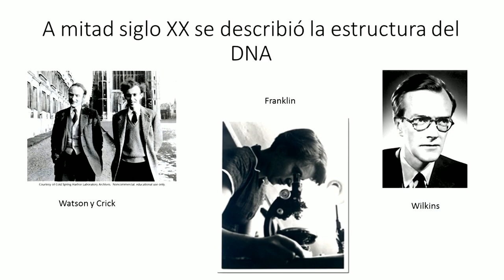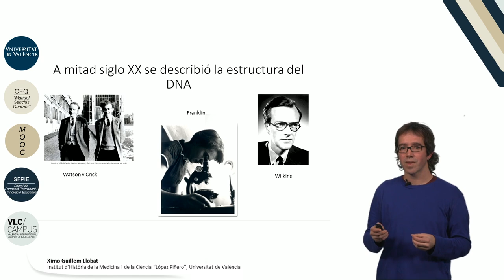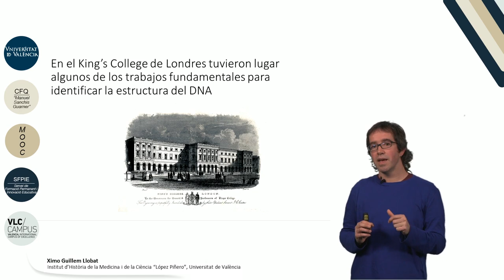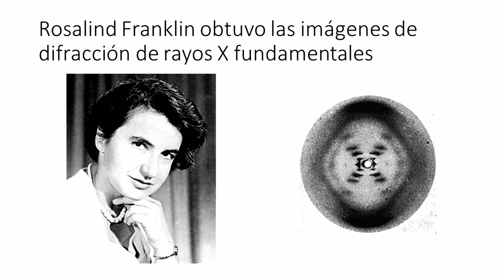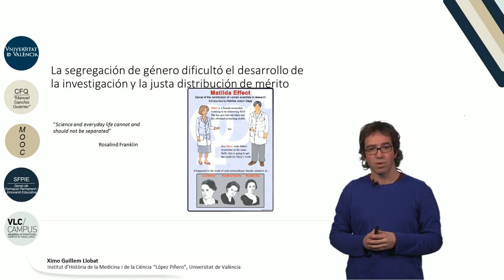8.4. Biología entre los siglos XIX y XX. El King's College de Londres y la estructura del DNA.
Autor: Guillem Llobat, Ximo;Serie: MOOC Historia de la Ciencia Data: 2017 Resum: Algunos espacios de la ciencia han tenido una especial influencia en el desarrollo de determinadas áreas científicas. Es por ello que en los últimos años hemos hablado de manera creciente sobre las geografías del conocimiento. Sin duda, el Kings College de mitad siglo XX fue uno de aquellos espacios de gran influencia, en este caso en relación a un episodio fundamental en el desarrollo de la biología molecular, aquel que llevó a la descripción de la estructura del DNA. Música: Good mood song by Jerry Sterling; Producció: Servei de Formació Permanent i Innovació Educativa